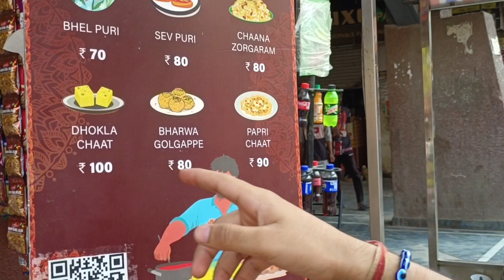Sev Puri At Only 80 || Dc Chowk Food || Delhi Street Food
Hello guys

____________ _____DISCLAIMER_______________

THIS VIDEO IS MADE ONLY FOR PURPOSE OF MARKET KNOWLEDGE YOUTUBE AND PARTH BATRA VLOGS ARE NOT PROMOTING OR DEFAMING ANY BRAND IN ANY WAY. WE ARE NOT RESPONSIBLE FOR ANY PROFIT OR LOSS IN ANY CONDITION. PLEASE CHECK BEFORE BUYING GOODS ONLY YOU ARE RESPONSIBLE FOR YOUR PURCHASE.